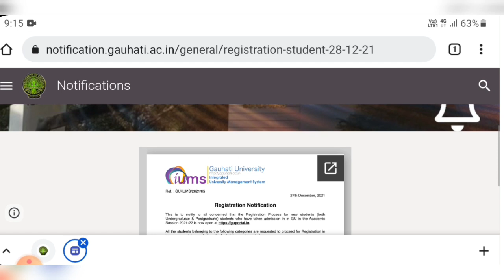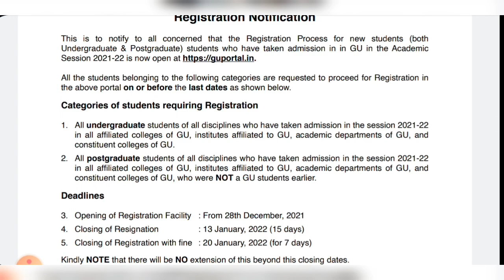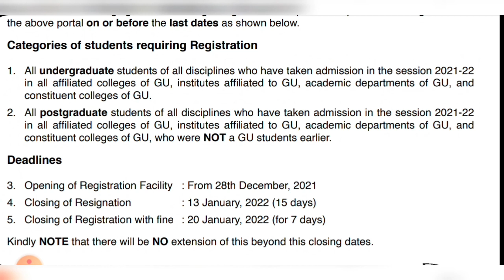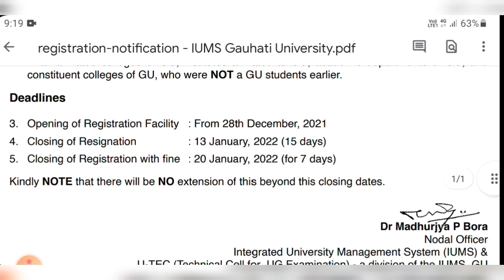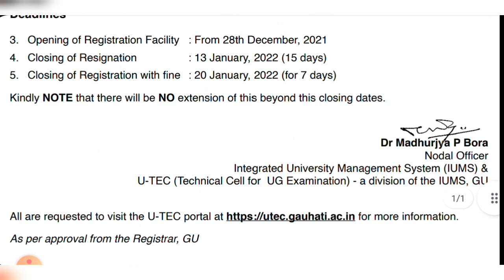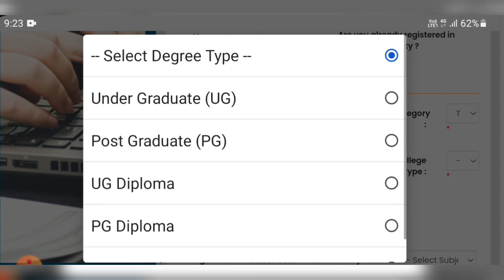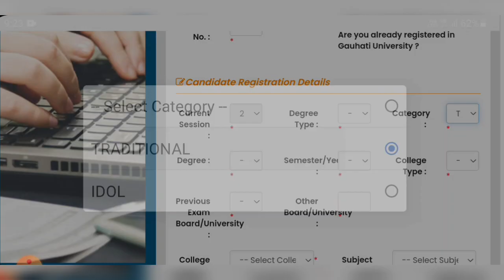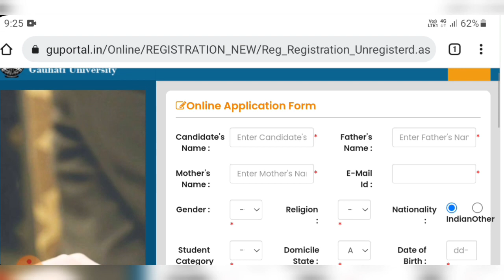online registration gauhati university 2021-22 |1st semester BA/BSC/Bcom || MA/MSc/Mcom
gauhati university registration form fill up
how to do  registration in gu portal
gauhati university registration for all new students
BA/BSC/Bcom MA/MSc/Mcom students
details are in this video

GU portal link for registration